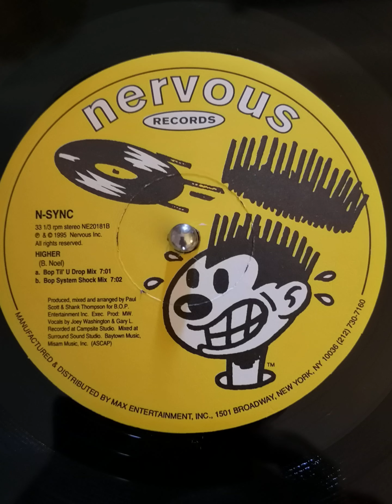N-SYNC [higher]bop system shock mix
classic 90s  house